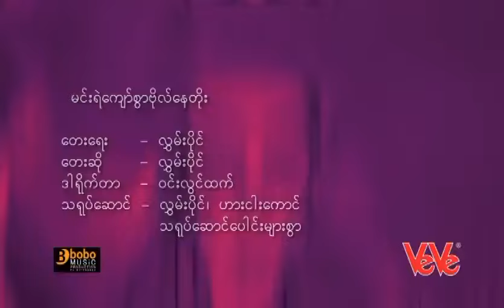လွှမ်းပိုင် - မင်းရဲကျော်စွာဗိုလ်နေတိုး [Official MV]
Song - Min Ye Kyaw Swar Bo Nay Toe (မင်းရဲကျော်စွာဗိုလ်နေတိုး)
Artist - Hlwan Paing (လွှမ်းပိုင်)